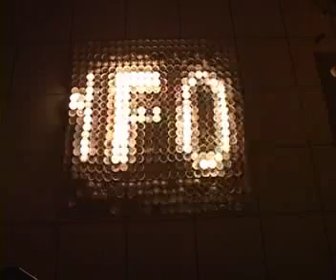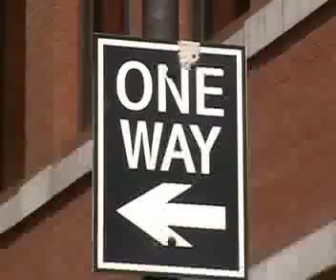Announcement 7.29.7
The moving candles

amplify Announcement Video from July 29, 2007.